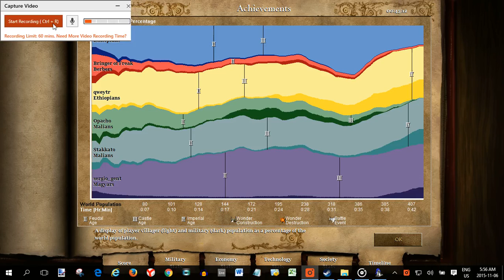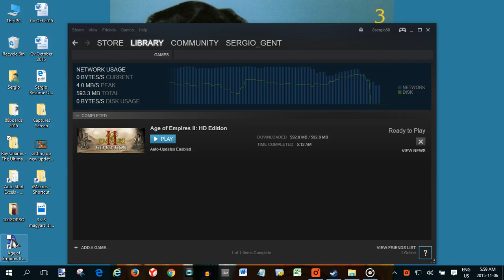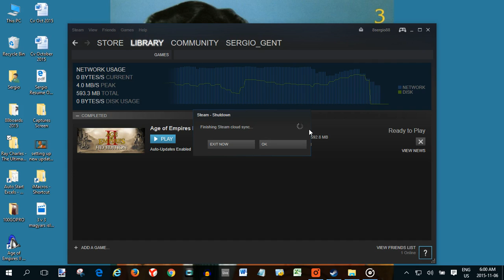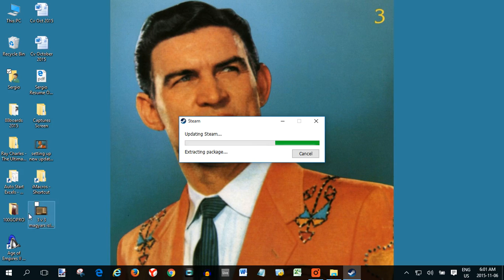1 v 1 smash 06 11 2015 06 55 23